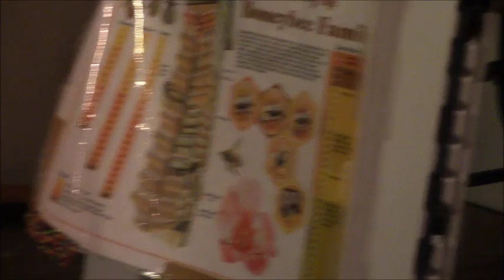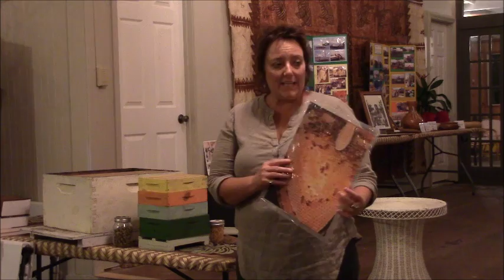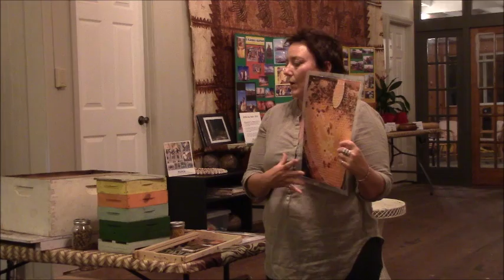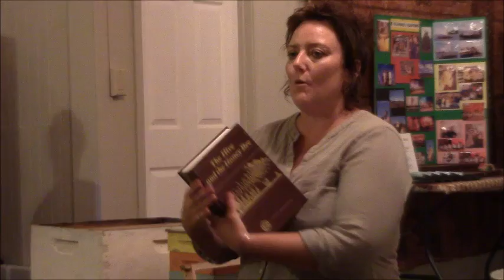The Economics of Farm Pollination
An informative lecture, by Shannon Warner-Schultz, on The Economics of Farm Pollination. Presented on Tuesday, May 17, 2016 at the Hawaiian Cultural Center of Hamakua in Honokaa, Hawaii